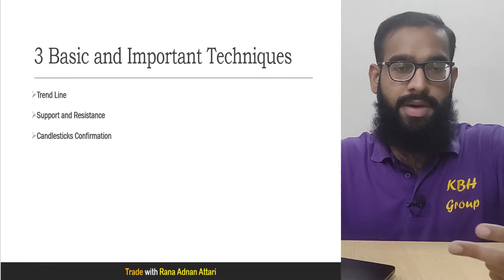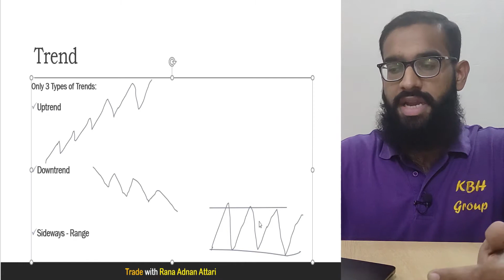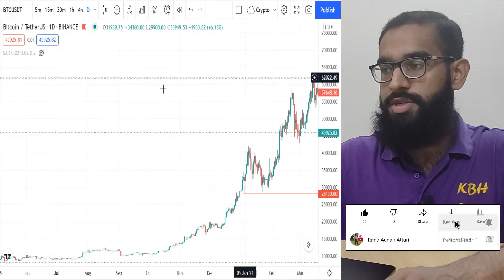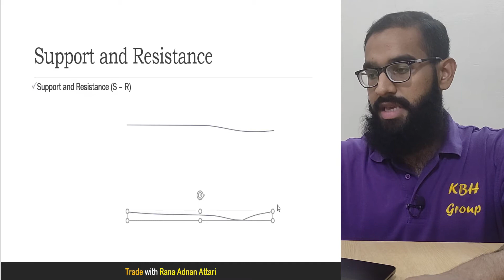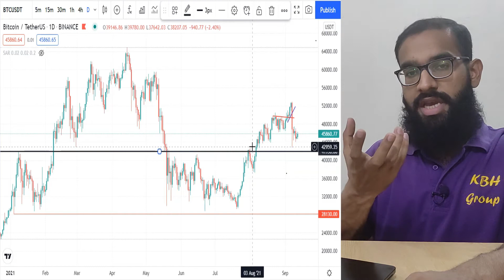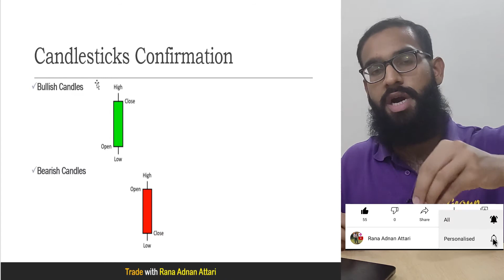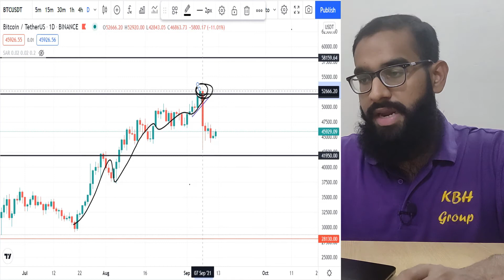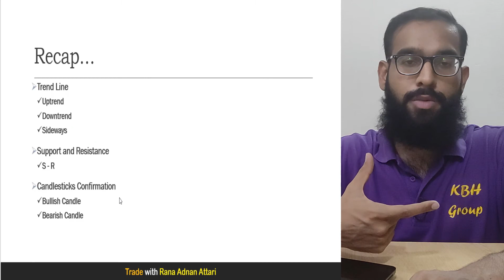Only 3 Technical Analysis Strategies for Beginners to Become Professional - 93% Traders Don’t Know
In this video, I'll teach you What is Technical Analysis in Cryptocurrency, Technical Analysis in Forex Trading, and Technical Analysis in  Stock Market Explained in Hindi/Urdu

I have covered all the aspects of Technical Analysis that should be done of every Cryptocurrency Project, Forex Project, and Stock Market Project. Every Trader must watch this complete video and use all these Technical Analysis Steps while analyzing any project.

4 Best Coins to Buy Right Now & Book Huge Profit in this Month.

Best Match Keywords for This Video:
Technical Analysis Cryptocurrency, Technical Analysis Crypto, Technical Analysis in Hindi, Technical Analysis for beginners, Technical Analysis of Cryptocurrency Hindi, Technical Analysis of Cryptocurrency Course, Technical Analysis Crypto India,
Crypto Technical Analysis Hindi,
Technical Analysis Forex in Hindi, Technical Analysis of Stocks in Hindi, Technical Analysis Strategy, Technical Analysis Forex Course, Technical Analysis Forex for Beginners, Technical Analysis Forex Live, TA Analysis.
Technical Analysis of Stocks in Hindi, Technical Analysis of Stocks Tutorial,
What is Technical Analysis in Cryptocurrency, What is Technical Analysis in Stock Market, What is Technical Analysis in Forex Trading, What is Technical Analysis in Share Market,
How to Technical Analysis Forex, How to Technical Analysis of Stocks in Hindi, How to Technical Analysis of Share market, How to do Technical Analysis on Stocks, How to read Technical Analysis in Stocks,
How to do Technical Analysis of Cryptocurrency, How to do Technical Analysis of Stocks,
Learn Technical Analysis of Forex, Learn Technical Analysis of Cryptocurrency, Learn Technical Analysis Crypto.